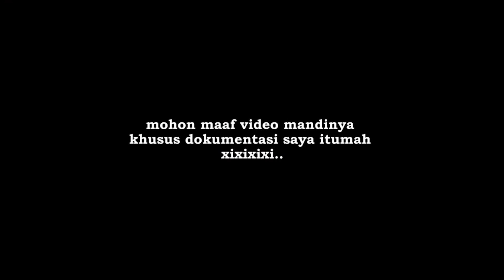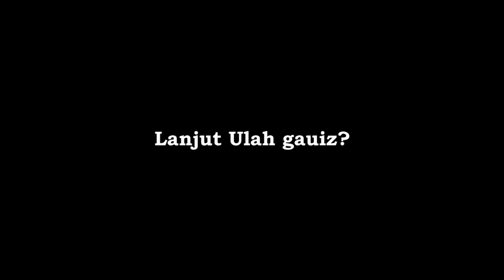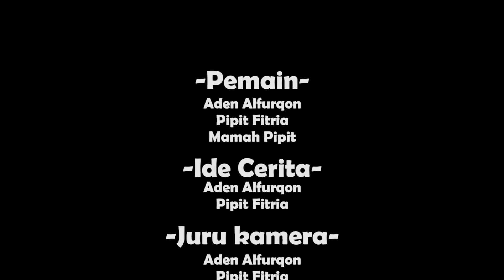KISAH ANAK, MANTU & MERTUA (AMMER) EPS. 01 | Film Sunda | Aden Alfurqon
Diceritakan pasangan muda yang baru menikah, yaitu Aden Alfurqon dan Pipit Fitria dihari pertama mereka setelah menikah.
Film Sunda Subtitle Bahasa Indonesia